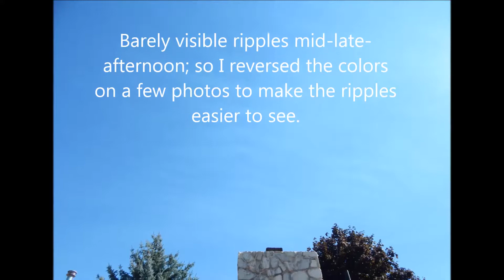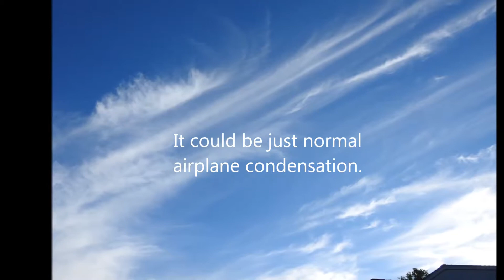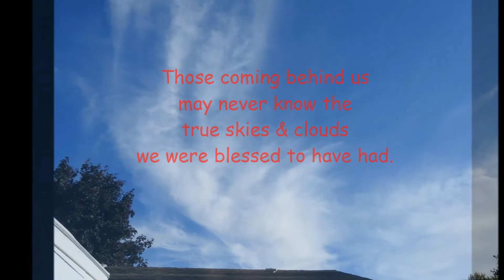Ripples by day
Sky over Spokane County, Washington, USA, August 27, 2017.